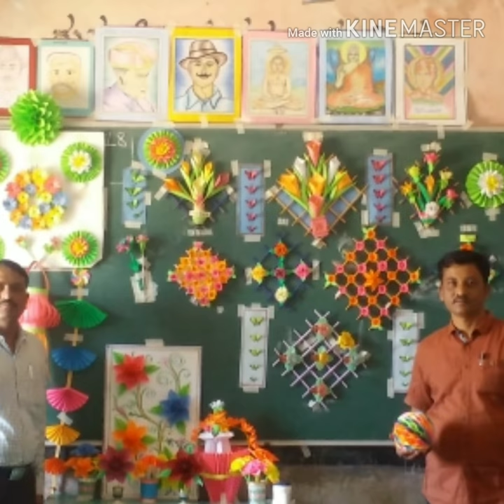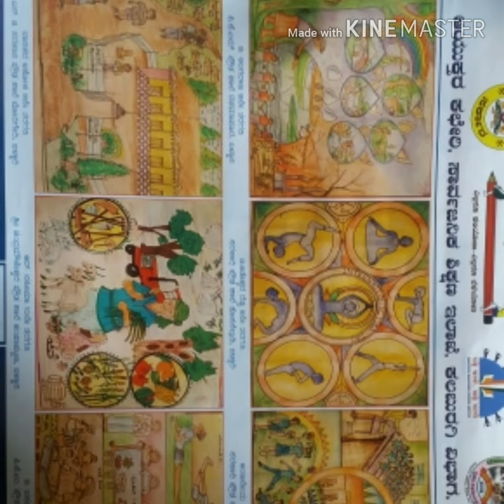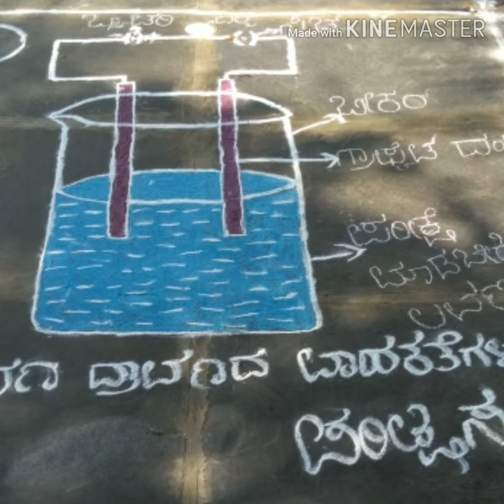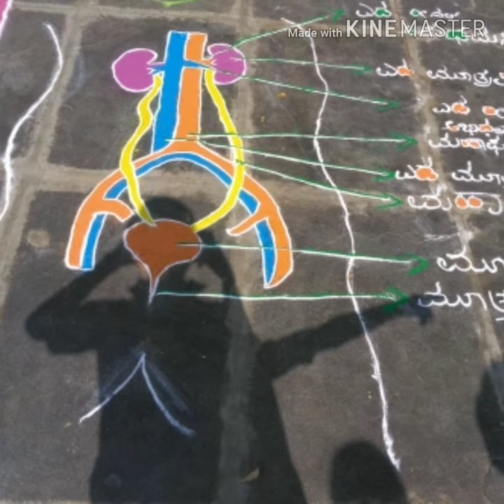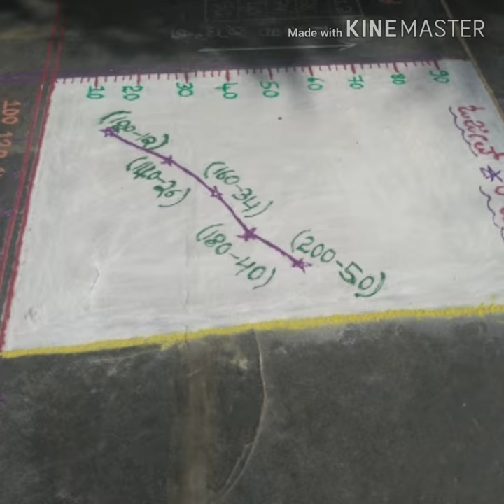GHS Hosa Nelludi 2018-19